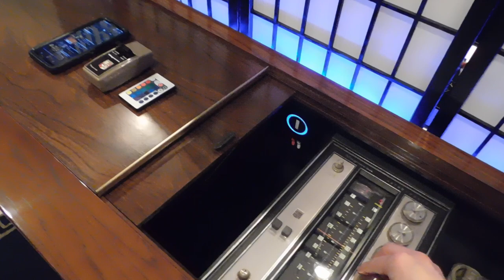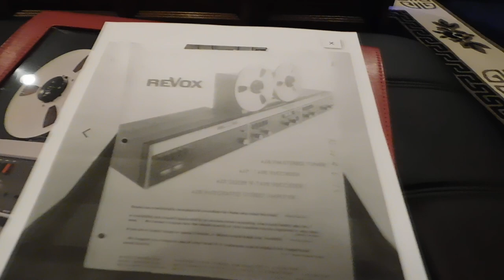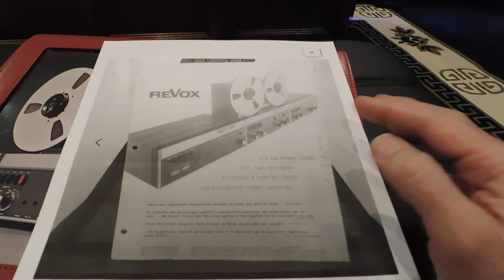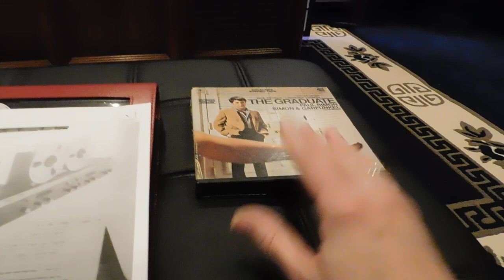MCM Mid Century Modern Magnavox Imperial Stereo Console FOR SALE Part II Bluetooth & Tape Deck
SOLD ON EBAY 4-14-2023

This 1967 Magnavox Imperial is the finest Mid-Century Modern Magnavox console Radio-Phonograph ever made.  In 1967, it retailed for a whopping $1095...which is (with sales tax) slightly over $10,000 in 2021 dollars!  No other Radio-Phonograph console ever made - by any other manufacturer - had ALL the amazing features of this instrument.  It even has wireless (and battery-less) Remote Control for Radio Station selection, Volume adjustment, Record Reject, and On-Off.  Be sure to also see Part I and III.